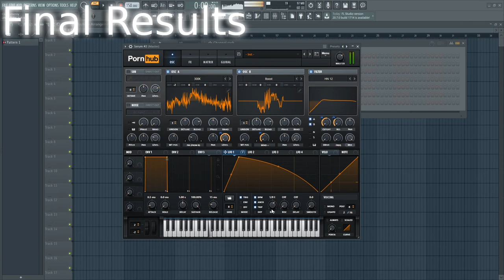How To Make Dubstep Basses From Scratch in Serum - FREE PRESETS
Hope Everyone enjoys this video :D